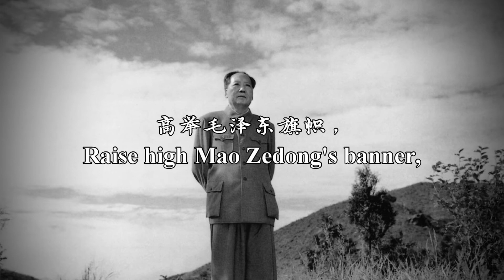继续革命的战歌 - Warsong of Continuing Revolution